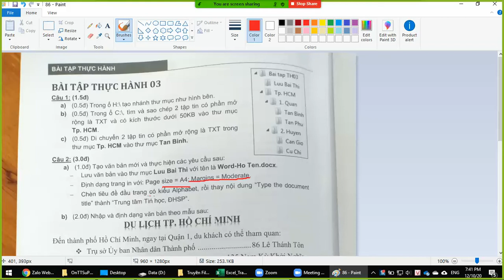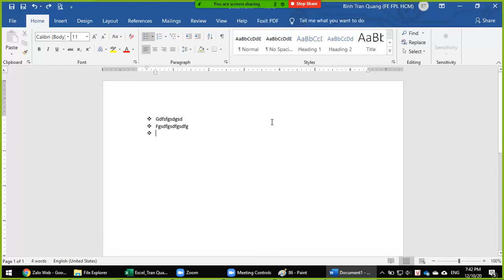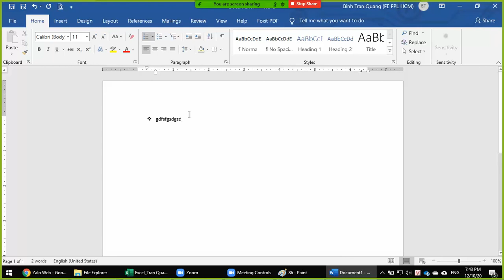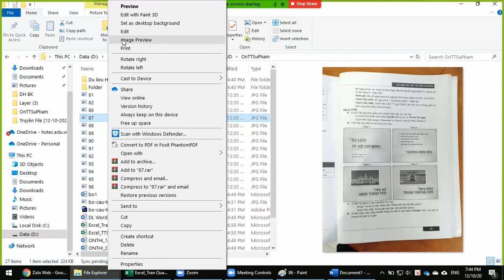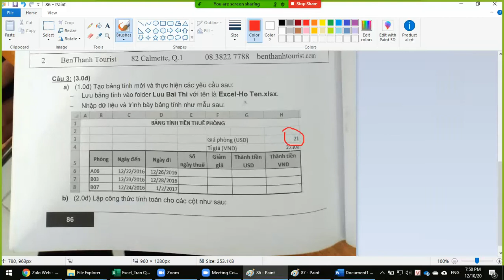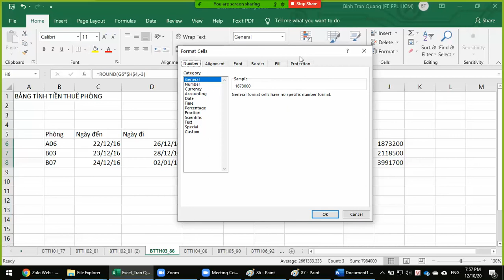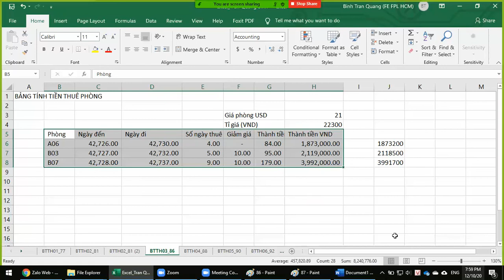Luyện thi chứng chỉ Ứng Dụng CNTT Cơ Bản _ Excel T86